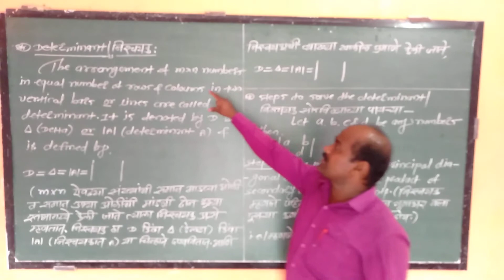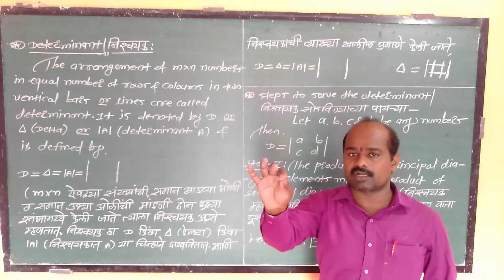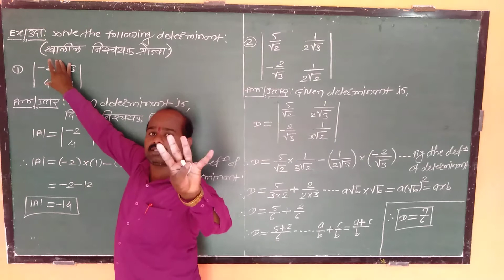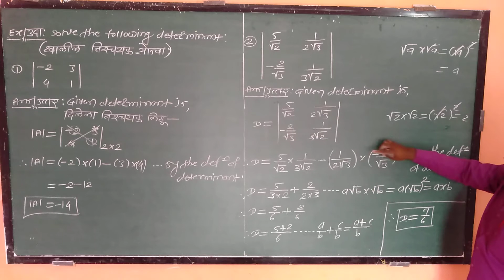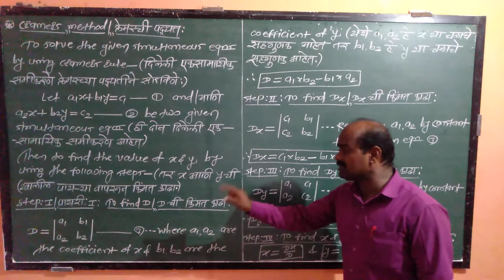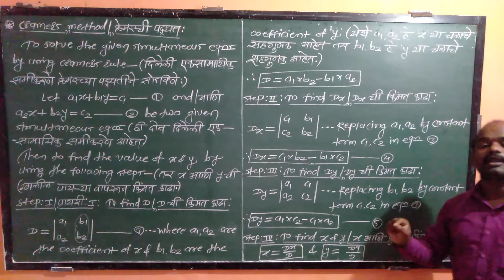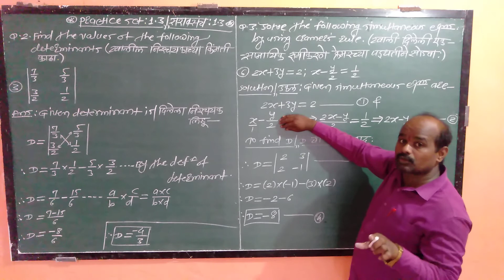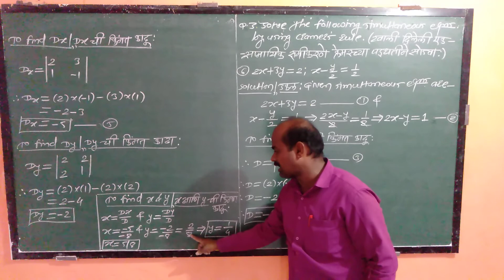इ.10वी.गणित भाग -1(सेमी/मरीठी)प्र.1ले,दोन चलातील रेषीय समीकरणे, भाग-12